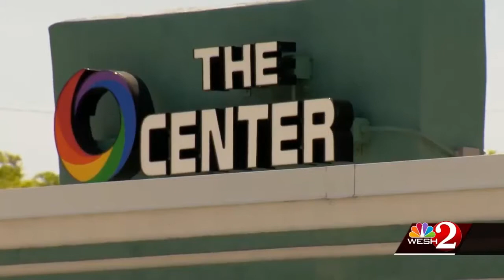LGBTQ community reacts to Salman verdict: 'There will never be closure'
Immediately after the verdict was released in the trial of Noor Salman, reaction poured in from the LGBTQ community. Gail Paschall-Brown reports.